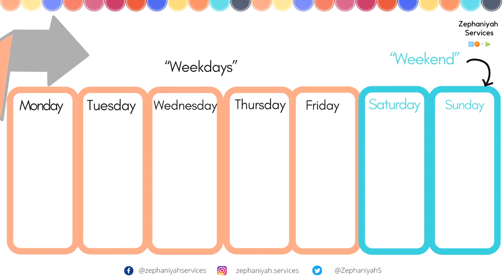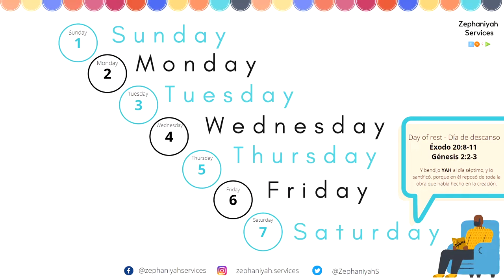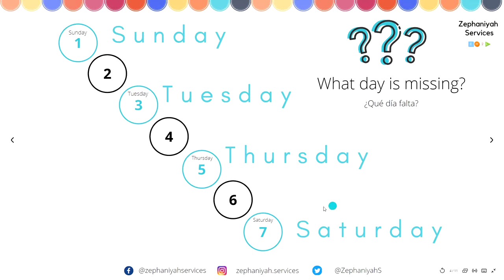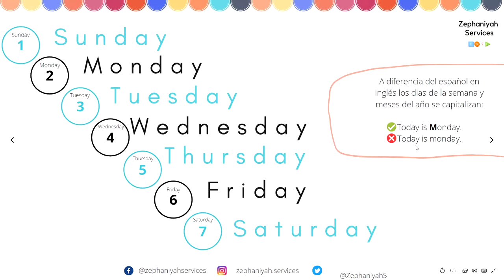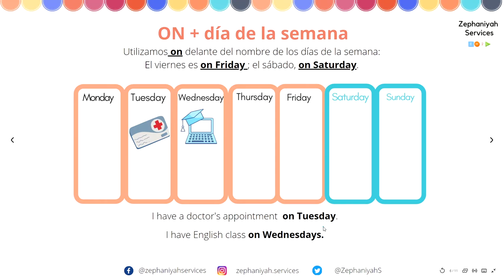Como decir los DIAS DE LA SEMANA en INGLÉS | The days of the week.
👋Hello english learners. Aqui teneis un video de inglés básico.
-Los días de la semana | The days of the week.